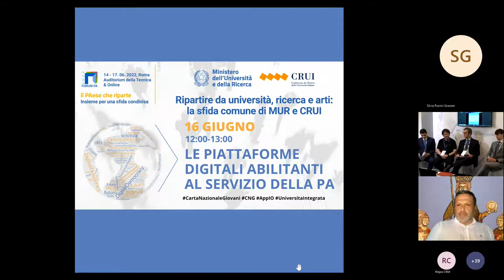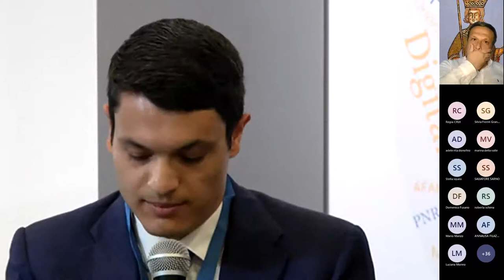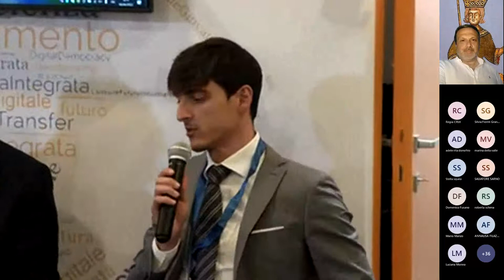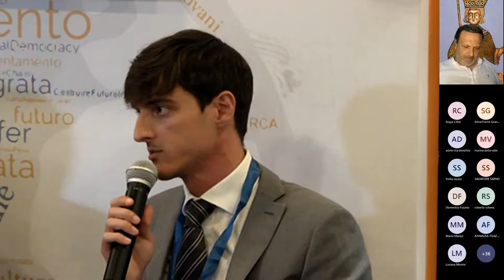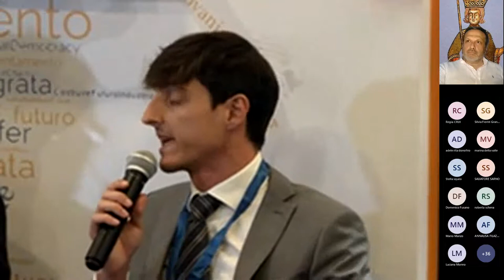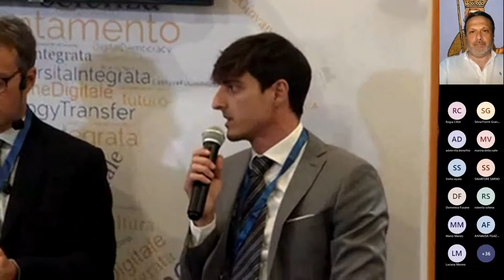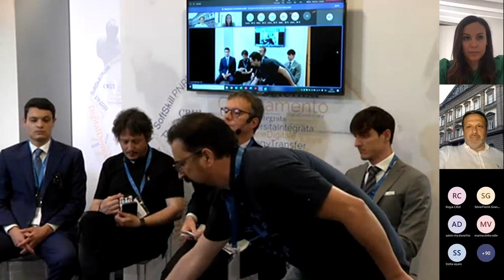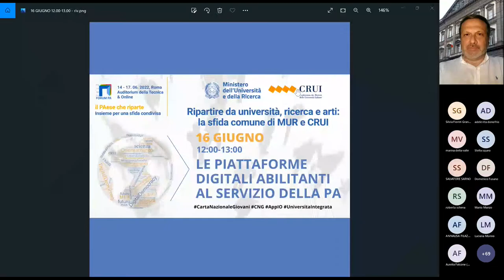LE PIATTAFORME DIGITALI ABILITANTI AL SERVIZIO DELLA PA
16 GIUGNO 2022 FORUM PA